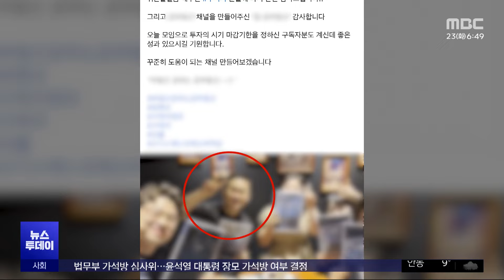"나 경찰 출신인데"‥전셋집 가압류 피해 속출 (2024.04.23/뉴스투데이/MBC)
최근 서울 관악구 일대에서 전세사기를 당했다는 피해자들이 속출하고 있는데, 집주인이 관할 경찰서에 근무했던 전직 경찰관이었습니다. 자신이 경찰이라면서 세입자들을 안심시키기도 했다는데요.